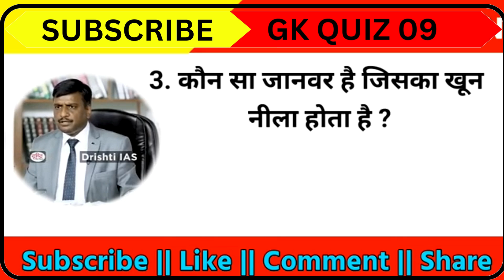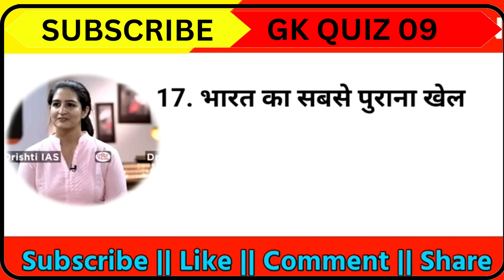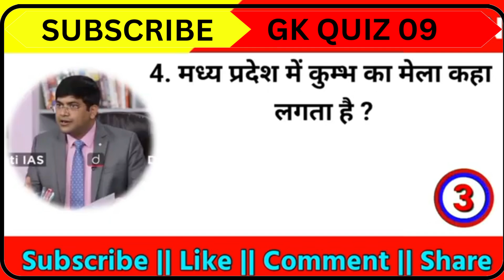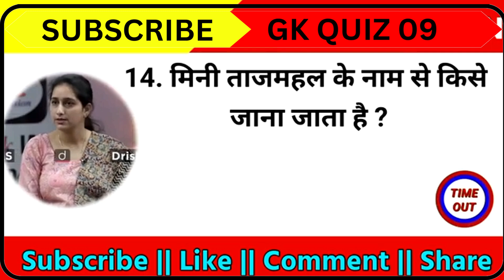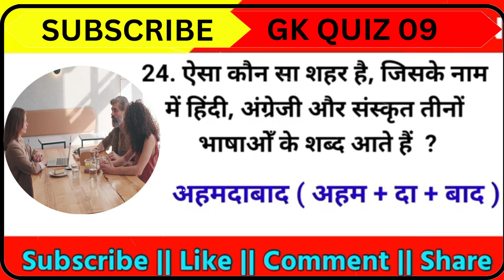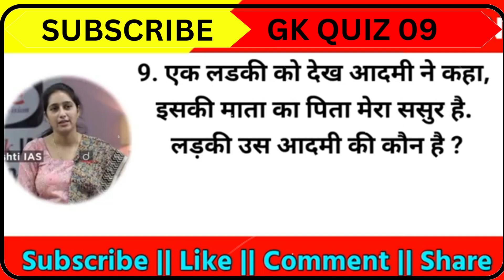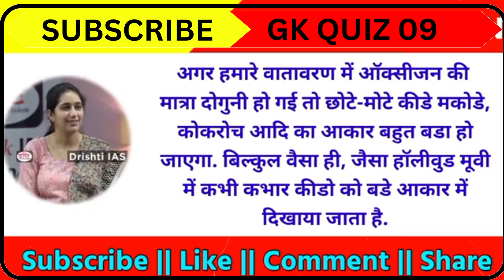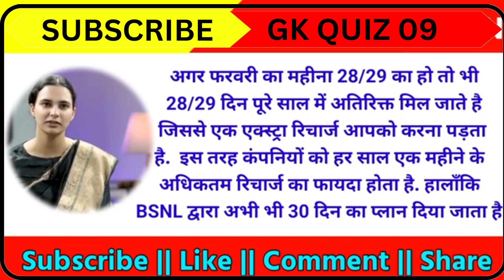GK QUIZ09: The ABSOLUTE BEST Way to Boost Your Knowledge! Gk Part - 60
gk quiz09

Your Queries 👇👇
1. GK
2. General Knowledge
3. Important GK Questions and answer for 4. Competitive Exams
5. Quiz Test
6. br gk study
7. Important gk
8. Quiz test
9. competitive quiz
10. competitive general knowledge
11. GK in Hindi
12. general knowledge quiz
13. quiz questions
14. general knowledge questions
15. gk quiz
16. general knowledge questions with answers
17. gk question in hindi
18. GK Question Answer
19. India GK
20. hindi gk
21. samanya gyan
22. gk questions
23. india gk in hindi
24. 2022 gk questions and answers
25. lucent gk
26. lucent gk
27. lucent gk in hindi video
28. lucent GK in hindi
29. lucent geography in hindi
30. lucent geography
31. geography gk question
32. geography gk in hindi
33. lucent 1000 question
34. lucent 1000 prashn
35. lucent gk ka nichod
36. lucent gk important question
37. lucent gk important question in hindi
38. lucent gk important topics
39. lucent ka nichod science
40. lucent for ssc cgl
41. lucent for ssc
42. lucent for railway
43. geography gk
44. lucent mcq
45. lucent mcq in hindi
46. lucent book gk
47. gk
48. gk questions and answers
49. gk question
50. general knowledge
51. br gk study
52. gk questions
53. g k
54. general knowledge question
55. g k questions and answers
56. gk ke question
57. question
58. general knowledge questions and answers
59. samanya gyan
60. g.k questions in hindi
61. gk question answer
62. sarkarinaukarigk​​​​​​​​​​​​
63. gk ke sawal
64. knowledge
65. question answer
66. general knowledge questions
67. gk knowledge
68. जनरल नॉलेज
69. जीके
70. gk quiz
71. g.k
72. gk ka question
73. ips question and answer
74. gk
75. gk question
76. gk afroz
77. gk questions
78. gktoday
79.gk tricks
80. gk study adda
81. gk video
82. gk live
83. gk by kumar Gaurav sir
84. gk by khan sir
85. gk today current affairs
86. question
87. सामान्य ज्ञान
88. general knowledge ke question
89. gk knowledge
90. gk dijiye
91. general class
92. general knowledge ki video in hindi
93. general knowledge gk
94. general knowledge questions and answers
95. General knowledge video
96. General knowledge 2023
97. general knowledge for kids
98. general knowledge quiz
99. general knowledge ke question
100. BRGKSTUDY​​​​​​​​​​​​
101. GK
102. gk question
103. gk questions and answers
104. general knowledge
105. g k
106. g k questions and answers
107. general knowledge questions and answers
108. gk question answer
109. g.k
110. question answer
111. question
112. जीके
113. gk
114. g.k questions in hindi
115. general knowledge questions
116. knowledge
117. general knowledge question
118. g. k
119. quiz
120. g k question
121. BR GK STUDY
122. Br Gk Study
123. BRGKSTUDY
124. gk gs
125. gk ke sawal
126. gk ka question
127. जीके क्वेश्चन
128. gk 2020
129. gk 2021
130. gk 2022
131. gk 2023
132. बीआर जीके स्टडी
133. g.k. question with answer
134. answer
135. lucent gk
136. GK 2021
137. GK 2022
138. GK 2023
139. g,k
140. जीके के सवाल
141. gk general knowledge
142. जनरल नॉलेज
143. gk knowledge
144. gk questions and answers 2022
145. gk questions and answers 2023
146. gk questions and answers in hindi
147. GK Police
148. GK IAS
149. GK IPS
150. g. k. question in hindi
151. janral nolej in hindi
152. BR GK STUDY 2021
153. BR GK STUDY 2022
154. BR GK STUDY 2023
155. tense
156. current affairs
157. g.k questions
158. gk today current affairs
159. जी के
160. GK
161. GK BR
162. Gk
163. gK
164. G K
165. Gk quiz
166. GK BR
167. gk​​​​​​​​​​​​
168. G_K​​​​​​​​​​​​
169. g_k​​​​​​​​​​​​
170. G​​​​​​​​​​​​.K
171. GK ki Video
172. Good sawal
173. सवाल आपके जवाब हमारे
174. GK ka सवाल
175. जीके.
176. GK.
177. BR
178. BR GK STUDY Lucent
179. GK Hindi Question
180. सवाल
181. question and answers
182. new gk question
183. new gk questions
184. hindi question
185. gk question gk question
186. answer
187. gk dijiye
188. general knowledge question answer
189. जीके जीके
190. g k 2022
191. g k 2023
192. gk gk gk
193. GK GK GK
194. जीके का क्वेश्चन
195. samanya gyan
196. GK number 1
197. GK Question
198. gk question
199. gK question
200. Gk GK gK जीके gk